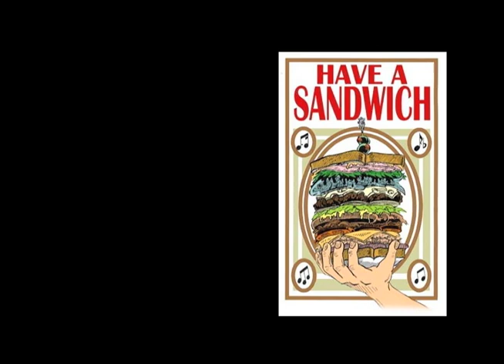Suburban Discoveries Episode 1: The Amazing Bean Stalk Tortoise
The amazing Bean Stalk Tortoise is captured for the first time ever on camera